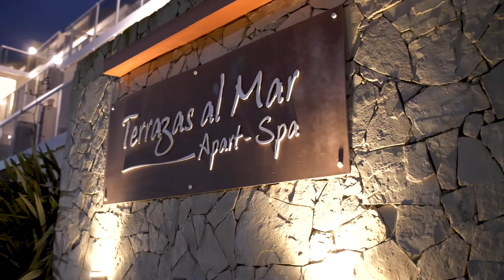Fiesta de 15 Años de Valentina // Video Clip de 15 // Pixel Produxiones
Fiesta de 15 // Fiesta de XV // Mis Quince // Mis XV // 15 Años // XV Años // Backstage de 15 años // Backstage de quince Años // Backstage XV Años // Book de 15 // Book de 15 años // 15 años Fashion Film // Fiesta de quince años // Mis 15 años // Quinceañera //